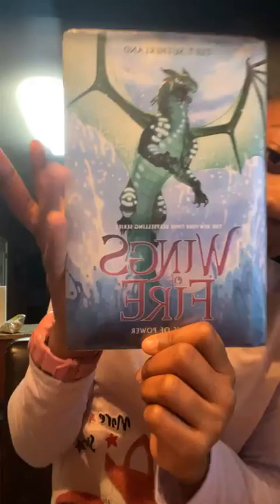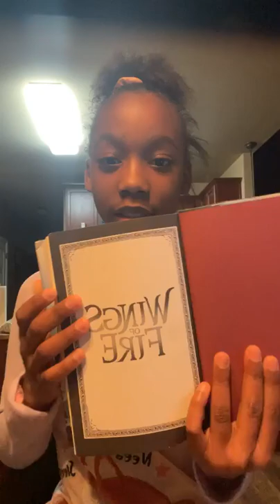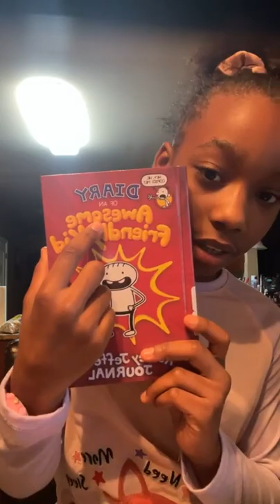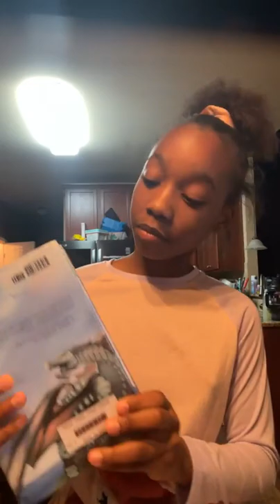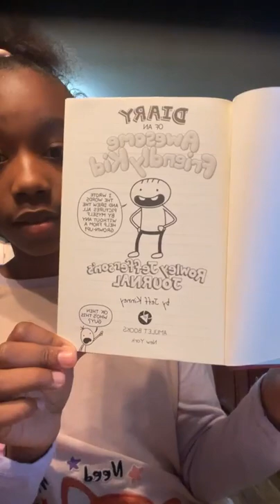Eating Oxtails and loaded baked potato | Hanging out with Lady T and Family ​| Food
Eating Oxtails and loaded baked potato